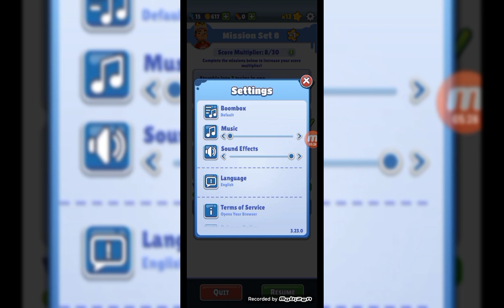Subway Surfers - Marathon Challenges Mission Level (1/10) Challenge Diamonds Gameplay Walkthrough